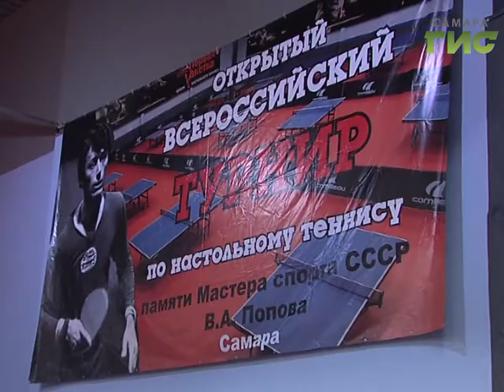Новости спорта (31.05.17)